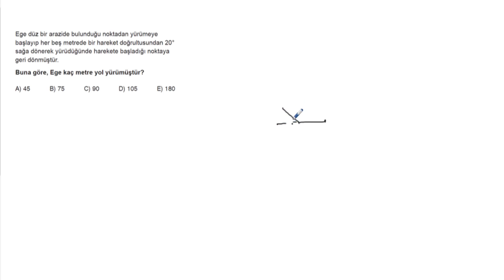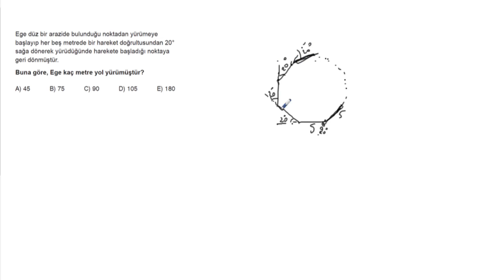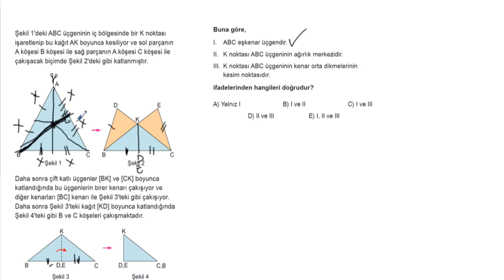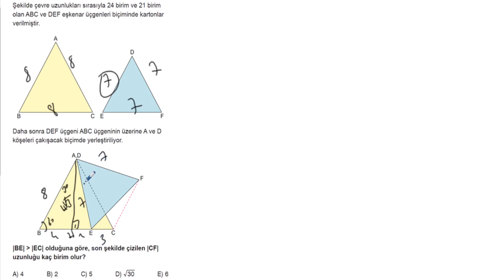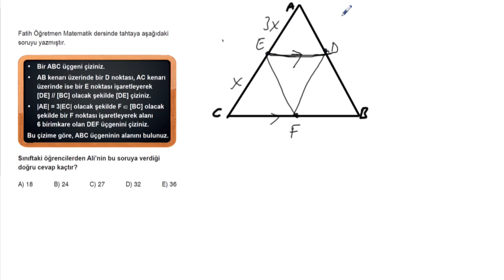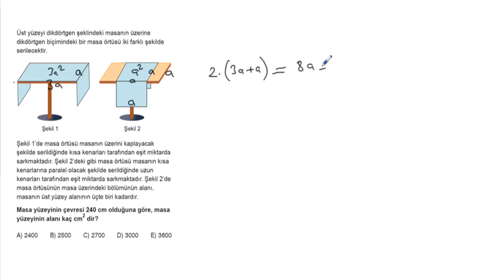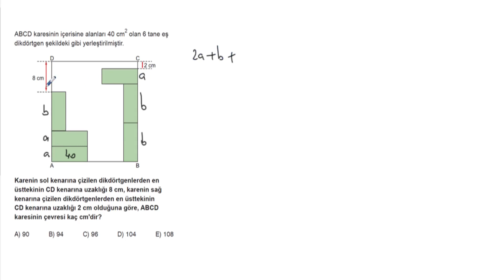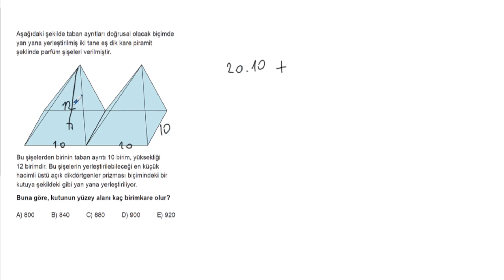POLİMAT YAYINLARI BACK-UP TYT GEOMETRİ DENEMELERİ-20*16.DENEME